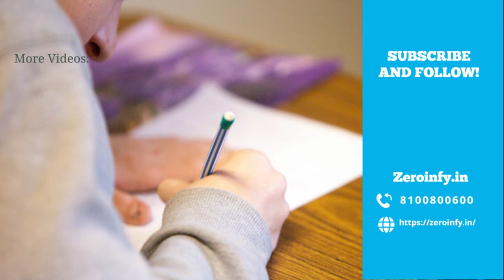CA Final Audit Revision - Day 2 - By CA Aarti N. Lahoti